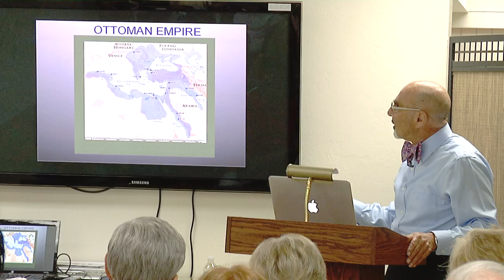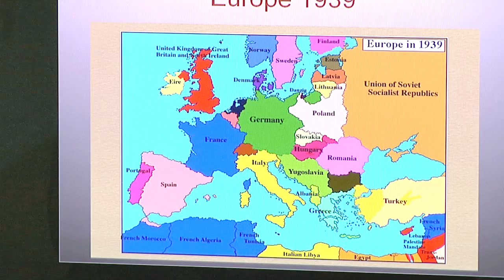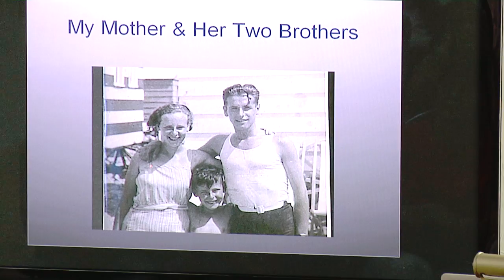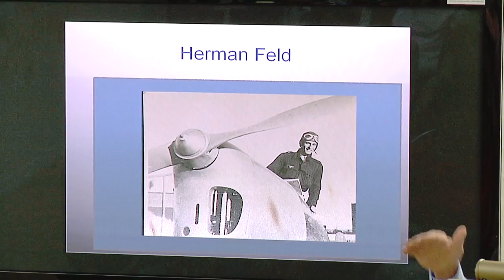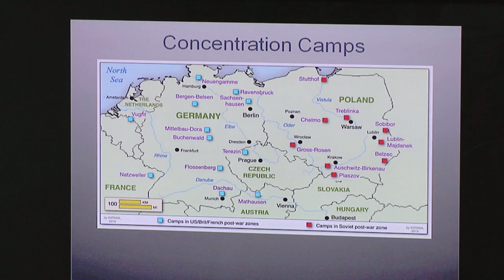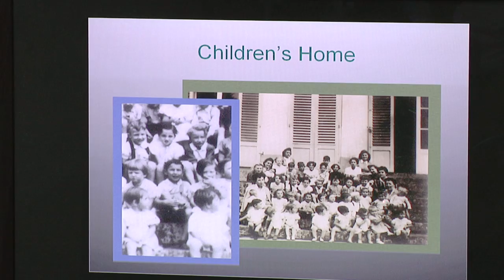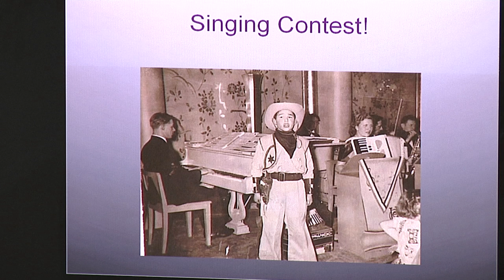Marcel Fachler - Hidden Child of Holocaust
Presentation at the Holocaust Museum of Southwest Florida on April 11, 2016